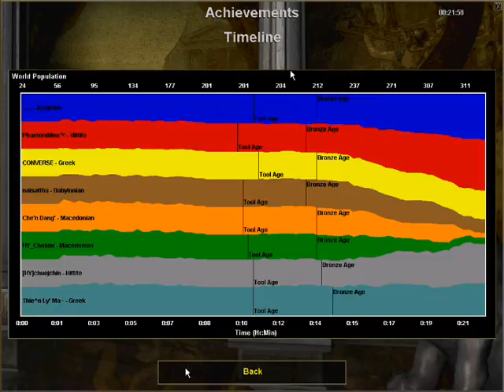Kenh GTV2 Tran 3